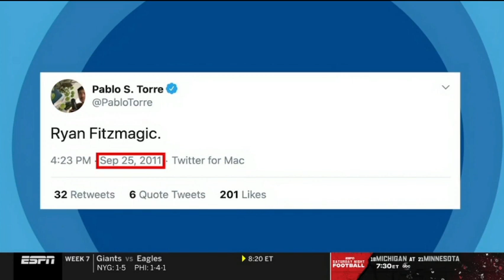Highly Questionable (October 22, 2020) | Dan Le Batard break down the latest..!